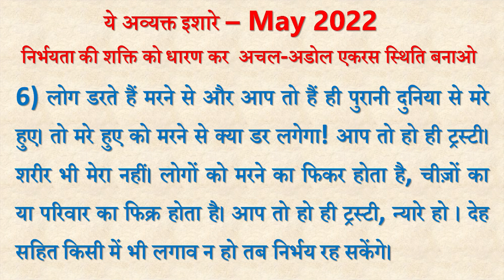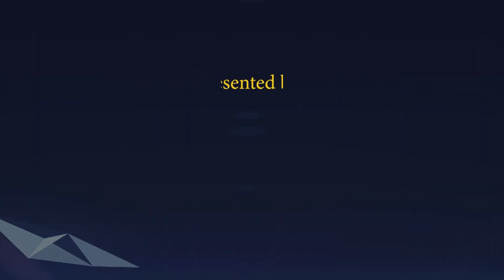Avyakt Ishare 06-05-2022 by BK Vidhatri Behen from Om Shanti Retreat Centre, Delhi-NCR